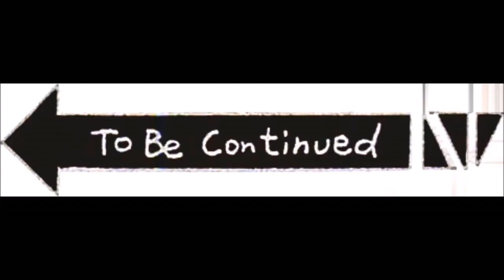साझा मञ्चमा बल बहादुर बुढाथोकी नि वडा अध्यक्ष संग गरिएको कुराकानी–घोराही उप म न पा वडा नं ८ क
साझा मञ्चमा बल बहादुर बुढाथोकी ( नि. वडा अध्यक्ष ) संग गरिएको कुराकानी–घोराही उप. म. न. पा. वडा नं ८ को कार्यालय,दाङ